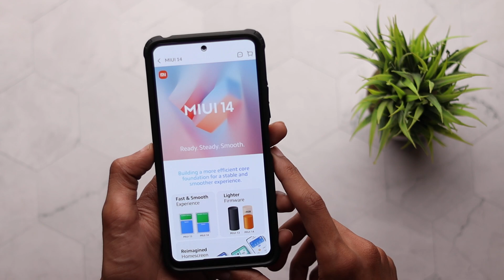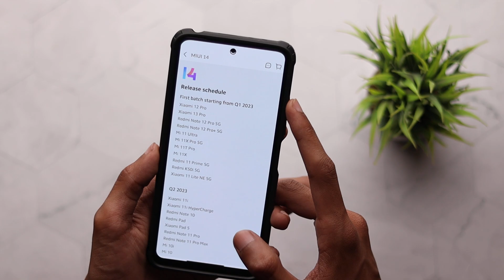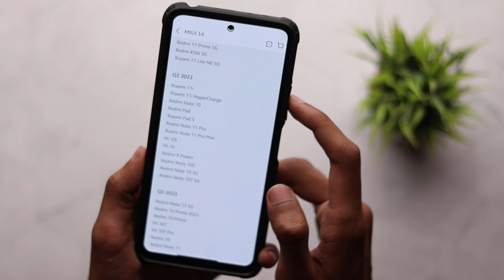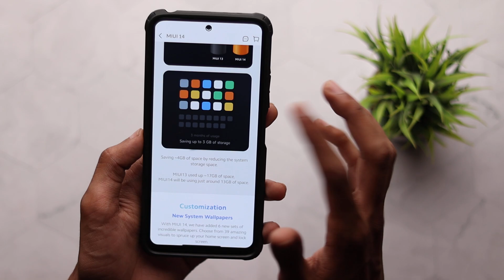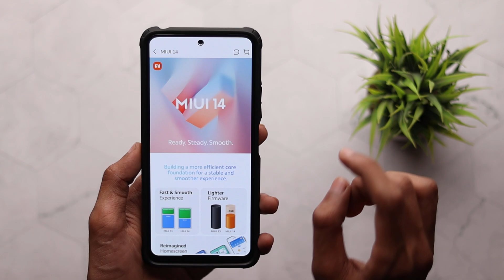FINALLY MIUI 14 INDIA LAUNCHED 20+ SUPPORTED DEVICE LIST || MIUI 14 UPDATE ROLLOUT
Topic Covered:
1- Miui 14 India
2- Xiaomi 13 Pro Miui 14
3- Miui 14 Supported Devices